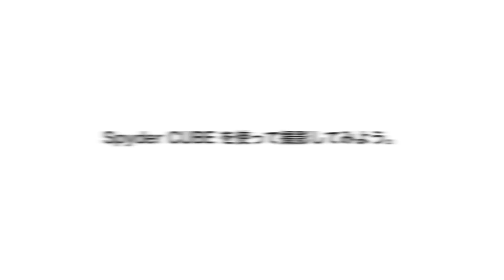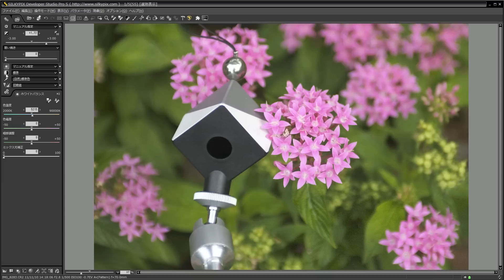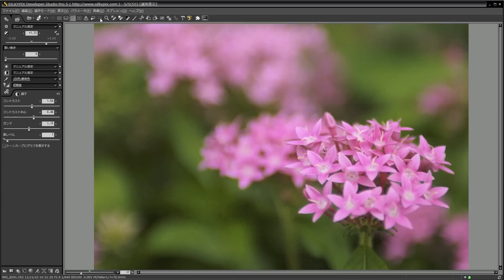Spyder CUBEを使った撮影～RAW現像までその２：花など被写体を絞った写真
SILKYPIX Developer Studio Pro5と、Spyder CUBE™を組み合わせて使うと、露出、ホワイトバランス、黒レベルを簡単に決めることができます。
それぞれの調整は露出、グレーバランス、黒レベルの各ツールで、それぞれホワイトフェース、グレーフェース、ブラックトラップの各面を選択するだけ。
ふたつめのシチュエーションは「花など被写体を絞った写真」での撮影方法・SILKYPIXでの調整方法です。
ここでは、Spyder CUBE™を元にリファレンスカットで調整した内容を、複数枚の本番カットにコピー・アンド・ペーストする方法もご紹介しています。

Spyder CUBE™は様々な機能を持った立体グレーチャートです。SILKYPIX Developer Studio Pro5に搭載されているツールと連動し、手軽に写真の最適化を行うことができます。
Spyder CUBE™はSILKYPIXの開発元・㈱市川ソフトラボラトリーの運営する『ISLオンラインショップ』で24時間いつでもお求めいただけます。

■関連サイト